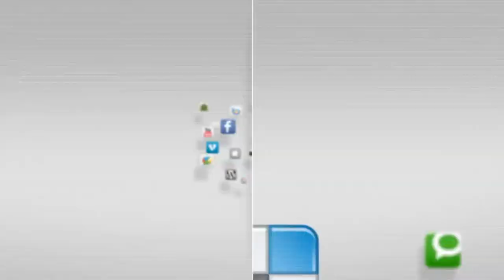Trailer KH3D Legendado